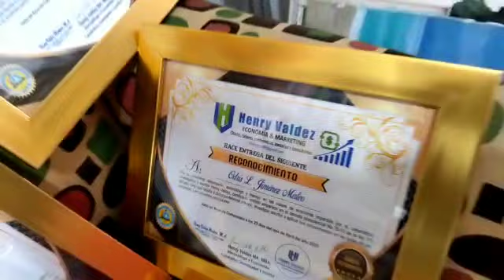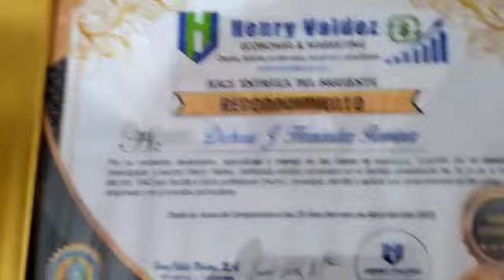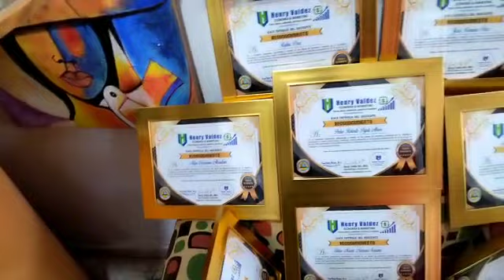Reconocimientos de la asignatura de Economía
Video de hvmontero80